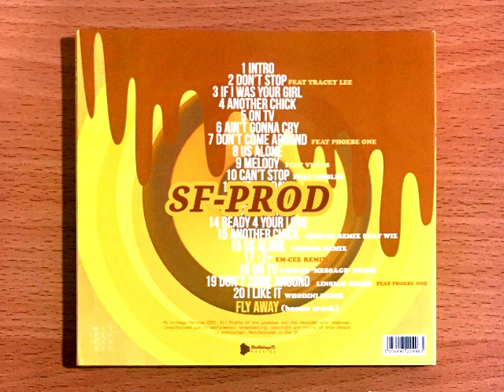Em-Cee 2012 Don't Stop (Feat. Tracey Lee) (CD Album)